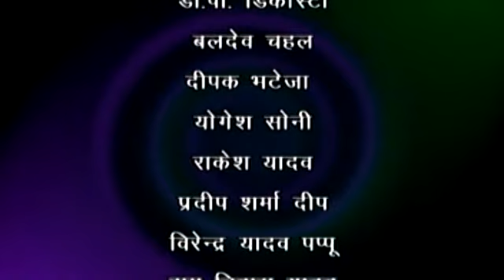Talas Ek Bahu Ki Part 6 | Sonam, Punam, Rajesh Rana, Sanjay | New Haryanvi Comedy Film 2019 | Maina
Album : Talas Ek Bahu Ki Part 6
Artist :  Sonam, Punam, Rajesh Rana, Sanjay
Label : Maina